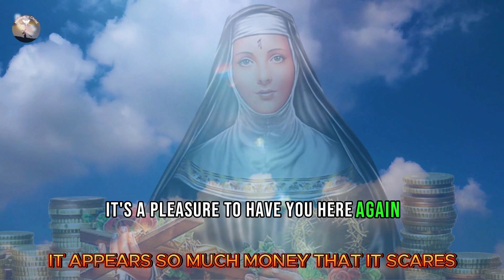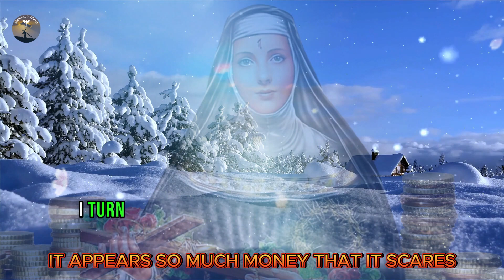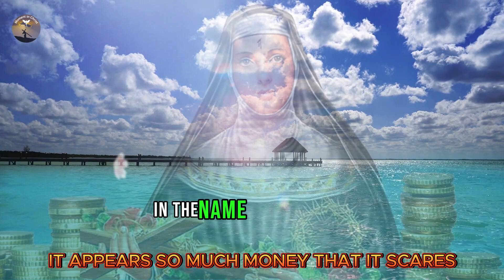💵ATTRACT MONEY IN 30 MINUTES Prayer TO Saint Hedwig💰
I wanna share somethin' special with ya, somethin' I believe'll bring many blessings to your life. Greetings! It's a pleasure to have ya here again, on the "Moment in Christ" channel. Today, I'm invitin' ya to a powerful prayer to Saint Hedwig, known as the protector of debtors. Together, let's pray not just for ya, but for all folks facin' financial struggles or unemployment. I understand the battles you're facin', but keep faith in Saint Hedwig, 'cause I know she's ready to help ya, freein' ya from financial worries and bringin' prosperity into your life. No matter how big your problems are, remember that Hedwig is by your side. By recitin' this prayer with sincerity and faith, you'll be makin' room for positive energies and for divine blessings to fulfill your desires. Even in the toughest times, trust that God's plans for ya are magnificent and better than ya imagine. Strengthen your faith through prayer so ya can face your challenges with determination. Focus, surrender yourself completely to this prayer, and repeat it several times to amplify its power in your life and the lives of those you love. Believe me, this prayer can change your reality.

Before we start this powerful prayer, I'd like to ask ya to leave your like on this video to let YouTube know this content is relevant and help us produce more inspirational videos like this one. Let's go! This amazing prayer to Saint Hedwig will bring prosperity into your life today, in the name of the Father, the Son, and the Holy Spirit. Amen.

Channel post frequencies, Tuesday and Thursday always at 06:03 AM.

Welcome to Momento em Cristo channel page - powerful psalms and prayers! This is a space dedicated to Catholic spirituality, faith and traditions, where we share powerful resources to help you strengthen your connection with God and live a fuller life.
On our channel, you will find a variety of religious content, including powerful Catholic psalms and prayers, inspiring reflections, testimonies of faith and much more.

😇 ′′ BEWARE ′′ NEVER STOP LOOKING FOR A PROFESSIONAL.
  Note: Alternative therapies are not a substitute for medical treatment/monitoring. Videos do not give a medical diagnosis.